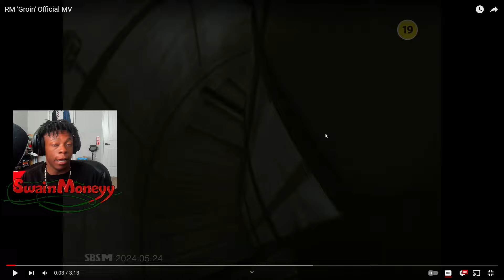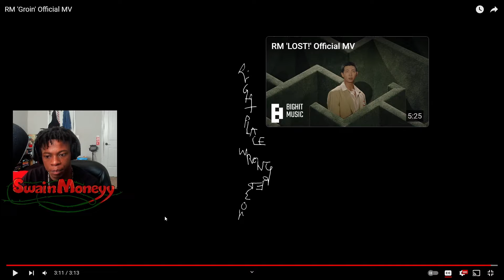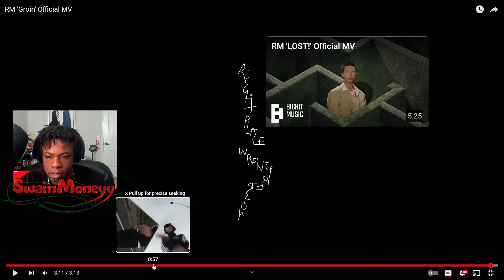RM enters the RAP BEEF!! RM 'Groin' Official MV | REACTION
intro: osofireboi

This channel nor do I claim any right over any of the graphics, images, songs used in this video. I have no intention to claim this music of my own. We are simply reacting to the video and giving our constructive feedback.